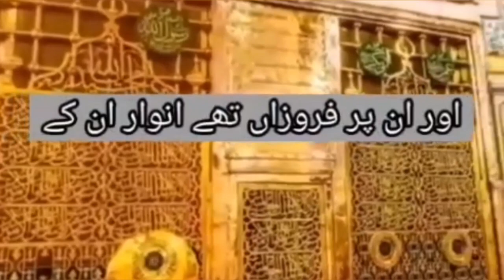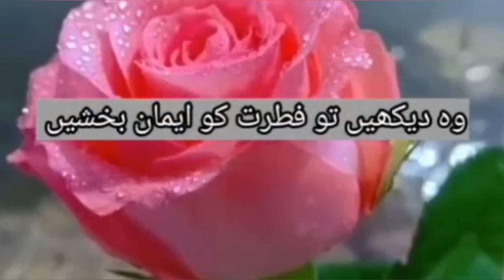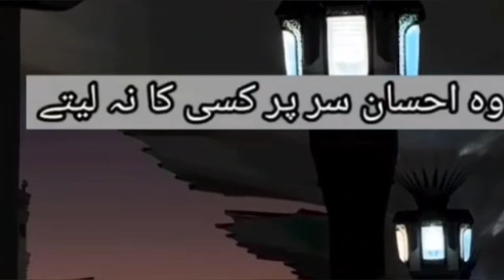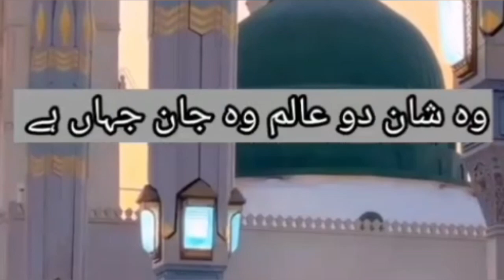New naat Hafiz fasih Asif tajalli jo insaan ki surat me lyrics in urdu New naat 2024